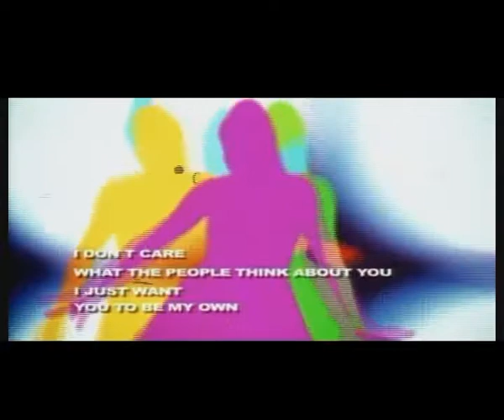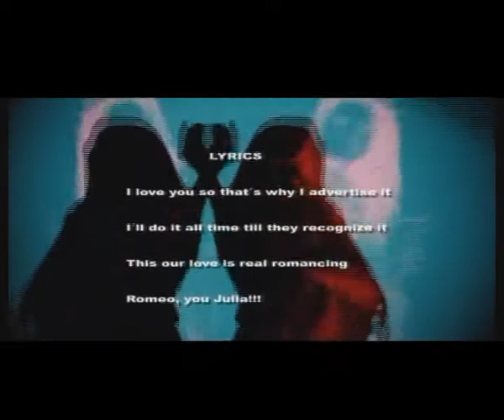Whizzkids feat. Inusa Dawuda - Rumours digi digi (Yaser Extended Video Mix).